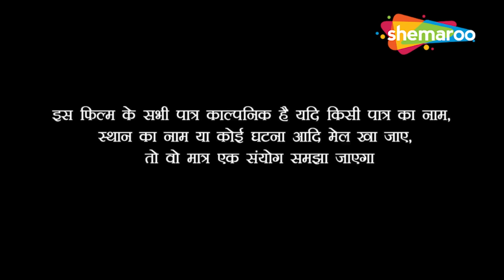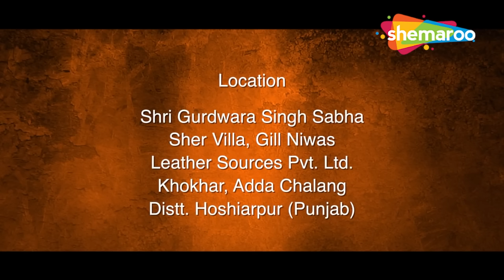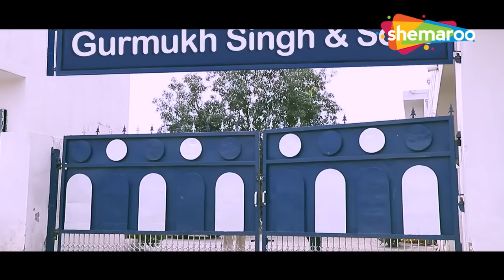New Punjabi Movie_Hobby Dhaliwal | Lates Punjabi Movie 2023 | Best Punjabi Movie | Full HD_Shemaroo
Punjabi Movies | New Punjabi Movies | Punjabi Movies 2022 Full Movie
punjabi movies ,
punjabi movie ,
punjabi film ,
indian punjabi movie ,
punjabi new movies ,
new movies
punjabi new movie 2023 full movie
punjabi full movie